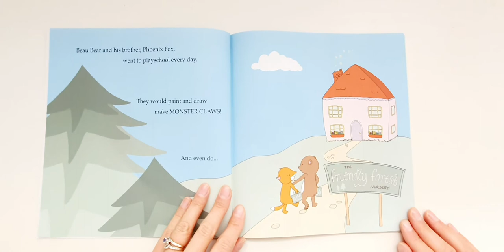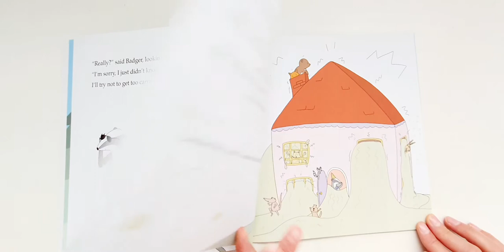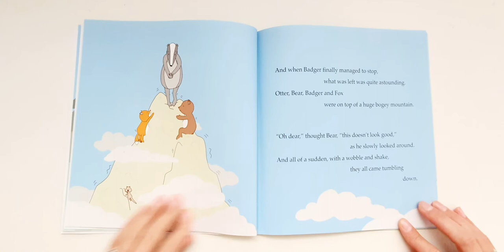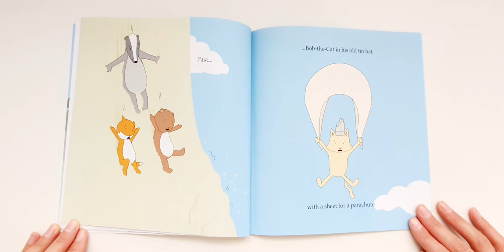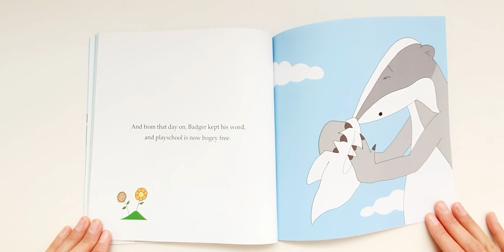Beau Bear, Phoenix Fox and the Bogey Mountain by Nick Spindler Book | Read Aloud Story time for Kids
"Beau Bear, Phoenix Fox and the Bogey Mountain

Written by Nick Spindler
Illustrated by Mimi Tucker